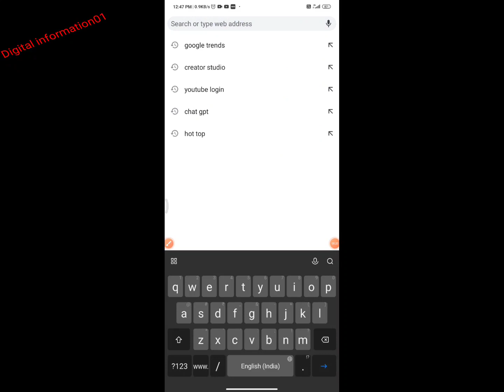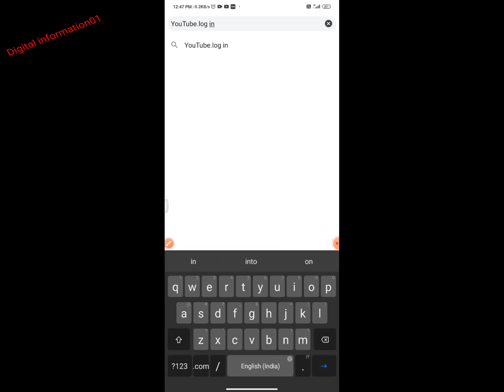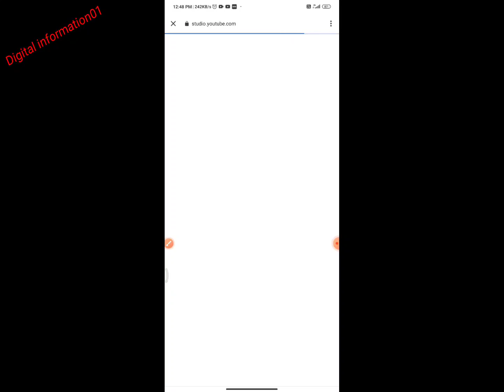youtube desktop mode android ||youtube.Com login desktop || youtube.com chrome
how to Open YouTube Desktop Site on Mobile 2023 how to Open YouTube in Desktop mode New Trick
how to get desktop youtube studio on phone 2023  mobile se youtube desktop kaise kholen
youtube desktop mode android
chrome yt studio problem
how to open youtube desktop on mobile
how to open youtube in chrome desktop
youtube desktop on phone